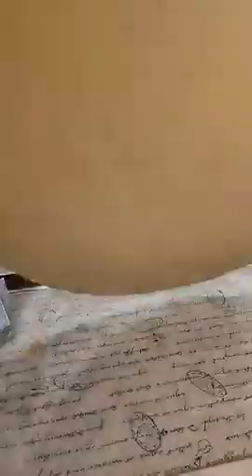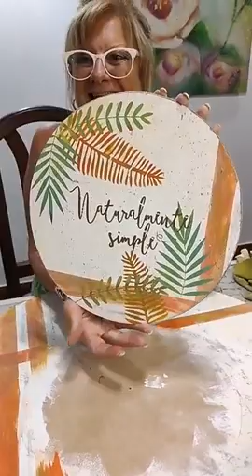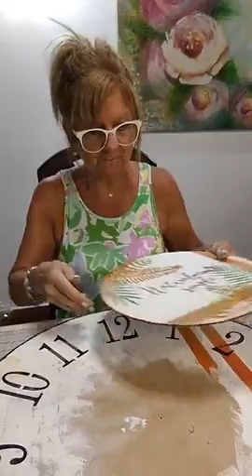RELOJ BOTANICO- DECAPADO- RAYAS CON CINTAS- STENCIL- NUMEROS - PROFESORA GRACIELA GOMEZ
Fan page: Graciela Gomez art and deco